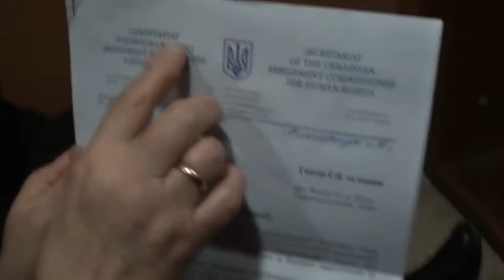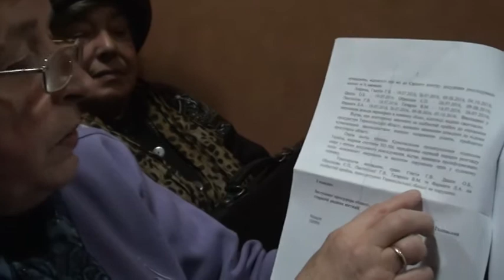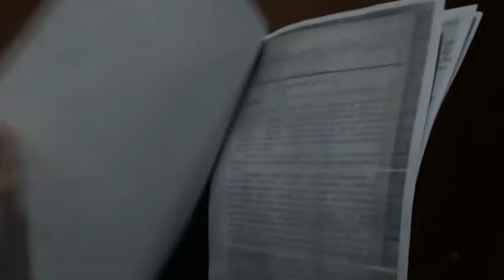У тернопільській обласній прокуратурі в день прийому "неприйомний день"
В вівторок, 22 листопада, громадяни не змогли потрапити на прийом до прокурора області. Хоча прийом у цей день мав бути з 10 до 12.00.